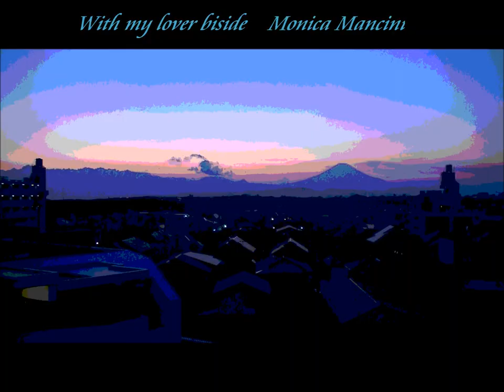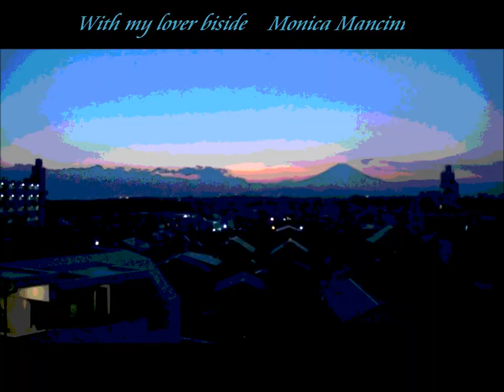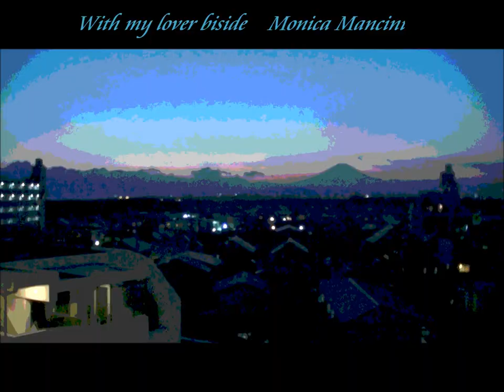Monica Mancini " With My Lover Beside" HD